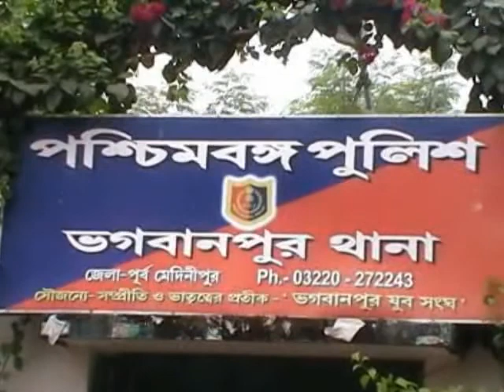BHAGWANPUR BJP TMC CLASH 24 06 2020 P3 NEWS BANGLA#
পূর্ব মেদিনীপুরের ভগবানপুর ১ নং ব্লকের শিমুলিয়া অঞ্চলে বিজেপির অবস্থান বিক্ষোভ কর্মসুচি চলাকালীন পুলিশি উপস্থিতীতে প্রায় তিনশত তৃনমুল দুষ্কৃতীরা বিজেপি কর্মী সমর্থকের ওপর চড়াও হয় এবং ব্যাপক মারধর চালায় বলে অভিযোগ। এমনকি সংবাদমাধ্যমের ওপরও হামলা হয়, সাংবাদিকদেরও মারধর করে তৃনমুলের দুষ্কৃতিরা। ব্যাপক উত্তেজনা। পুলিশ নির্বিকার।